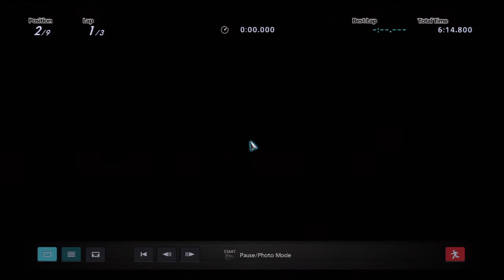GT5 450pp @ Trial Mountain Circuit- Online race in HD - MarioSpecR's victory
I uploaded this race for my friend MarioSpecR who was very happy and proud to win this race @ the Trial Mountain Circuit 450 pp - MarioSpecR's, all aids are on for whoever wants to use them, sport soft tires, 3 laps, no penalties on, his lobby, his rules :)